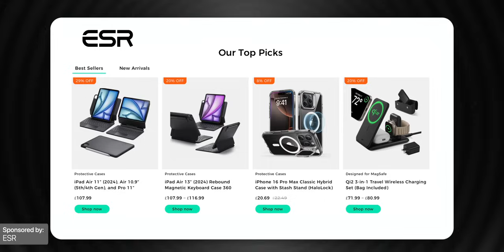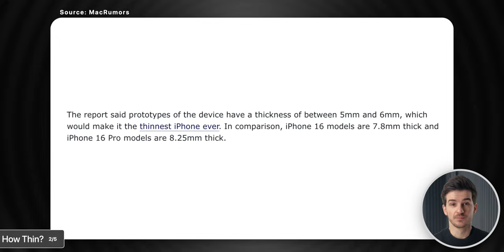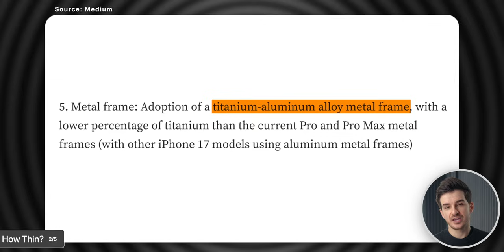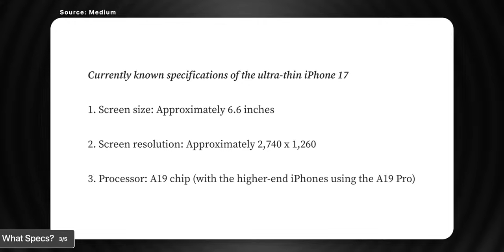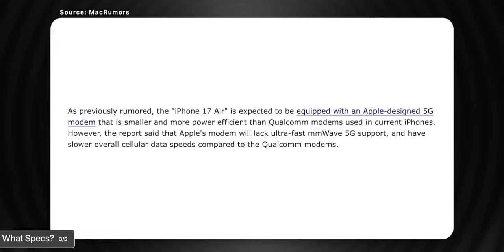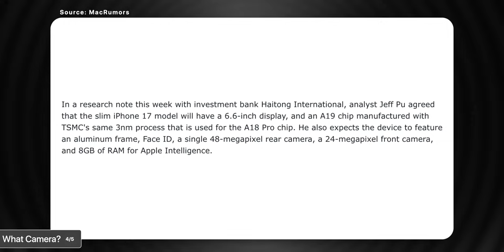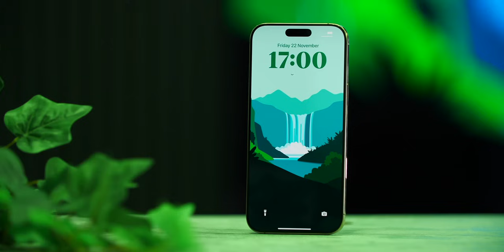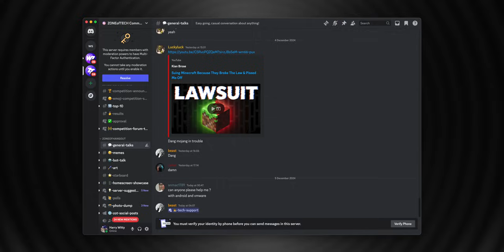iPhone 17 Air (2025) - Everything We Know!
ESR's Holiday Season promotion, running through 12/25/2024:
▶ ESR Cyber FlickLock™ Case (HaloLock) for AirPods4

iPhone 17 Air - Leaks, Rumors & Everything We Know!

Product Links:
▶ iPhone 16 Pro Max
▶ iPhone 16 Pro
▶ iPhone 16 Plus
▶ iPhone 16
ZONEofTECH when shopping through Amazon